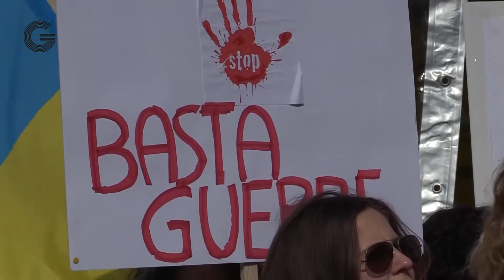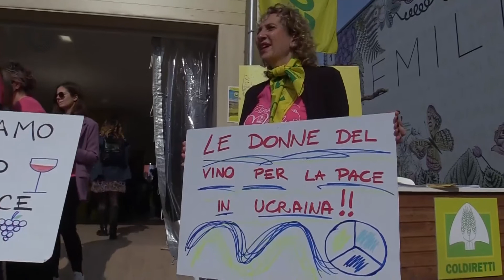Vinitaly, il flash mob delle donne contro la guerra: "Il vino unisce, svuotiamo gli arsenali"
Le viticoltrici della Coldiretti chiedono lo stop alla guerra: solidarietà ai rifugiati dell'Ucraina. La presidente Chiara Bortolas: "Il conflitto mette in luce la necessità di aumentare la nostra autosufficienza, servono investimenti per rilanciare produzioni dimenticate o delocalizzate". .Intervista di Maurizio TropeanoVideo di Daniele Alberti ed Edoardo Bianchi